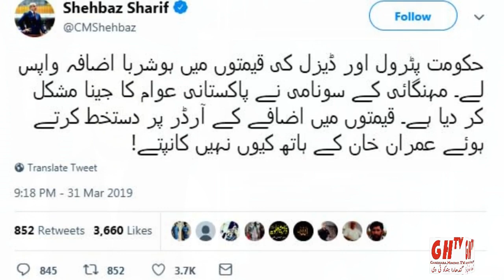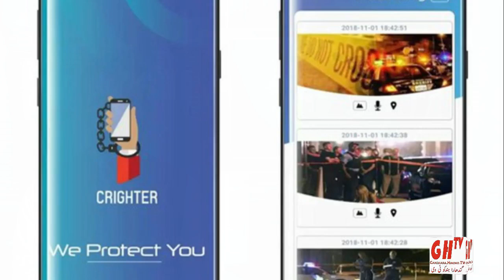Hindko News ہندکو خبراں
trings have come together with SOP to support their cause and are releasing their new music video featuring all the precious athletes from the Pakistani team who have recently returned from the Special Olympics World Games 2019. The video is directed by Umer Adil and the song is mixed by Muhammad Ishaq Nazir.

Hindko NEWS bulletin 1st April 2019